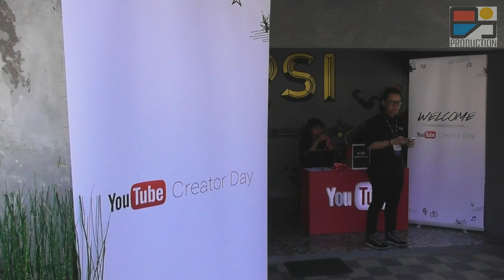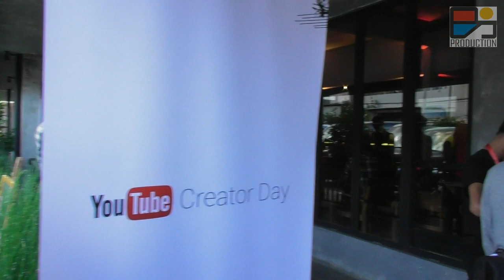Momen Seru: Youtube Creator Day Yogyakarta #2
Simak momen seru ketika para kreator Youtube di Yogyakarta berkumpul bersama di Youtube Creator Day #2 Yogyakarta. Selain berdiskusi soal bagaimana menghadirkan konten yang baik, acara juga diramaikan oleh para Youtube Ambassador dan berbagai permainan seru.